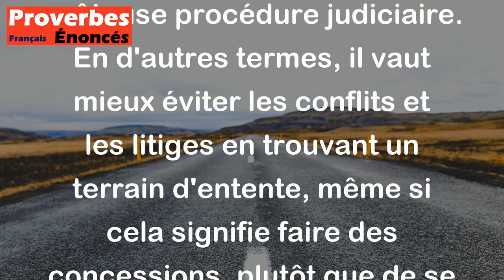Proverbe Français - Un méchant accommodement vaut mieux que le meilleur procès.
Ce proverbe français signifie qu'il est préférable de trouver un compromis ou un arrangement avec une personne malveillante plutôt que d'engager une longue et coûteuse procédure judiciaire. En d'autres termes, il vaut mieux éviter les conflits et les litiges en trouvant un terrain d'entente, même si cela signifie faire des concessions, plutôt que de se lancer dans des batailles juridiques qui peuvent être épuisantes et coûteuses.